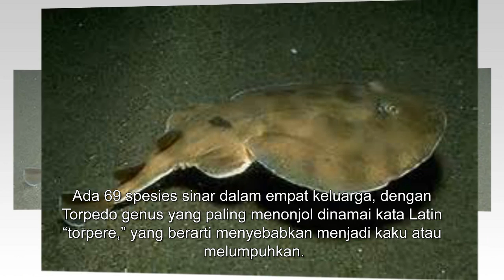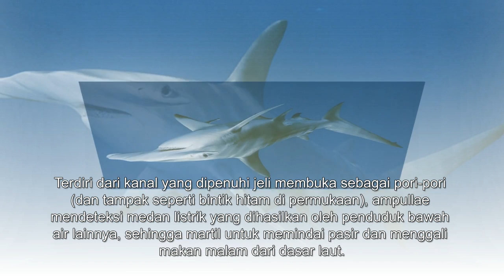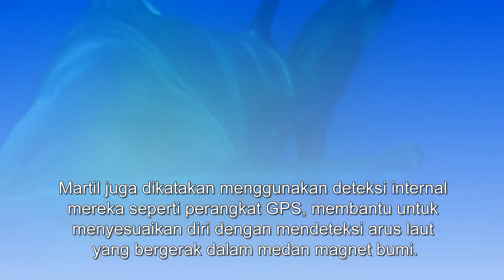3 Hewan yang Mempunyai Sengatan Listrik Mematikan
3 Hewan yang Mempunyai Sengatan Listrik Mematikan

Semua hewan yang hidup memancarkan muatan listrik (meskipun hanya listrik yang dikeluarkan lemah) selama gerakan otot rutin. Namun, hanya terdapat satu kelompok (kebanyakan air) hewan yang memungkinkan mereka untuk (dalam beberapa kasus) fisik menghasilkan listrik. Hewan-hewan ini bergantung pada kemampuan electroreception biologis mereka untuk memproduksi dan dorongan rasa / atau listrik untuk berburu mangsa untuk melawan serangan pemangsa dan bahkan navigasi.
Berikut ini 3 Hewan yang Mempunyai Sengatan Listrik Mematikan, diantaranya :

1. Peters Ikan Belalai Gajah
Ditemukan di sekitar sungai di Afrika barat dan tengah, ikan ini berwarna gelap funky yang. Batang seperti tonjolan dari kepala (yang tidak seperti pada gajah, adalah mulut sebenarnya lebih dari hidung). Elephantnose dilengkapi dengan organ yang menghasilkan listrik khusus, yang terletak di ekor, yang terdiri dari ribuan “kotak seperti sel multi-bernukleus” disebut electroplax (atau electroplaques). Dalam keadaan istirahat, masing-masing sel electroplax memiliki muatan negatif di dalam dan muatan positif di luar. Ketika organ dirangsang melalui kontraksi otot, / internal biaya eksternal dibalik, menciptakan arus listrik lemah. Dengan demikian, elephantfish ini mampu mendeteksi berbagai tingkat distorsi dalam bidang diproduksi diri dan kemudian dapat membedakan antara predator dan mangsa.

2. Ikan Pari Electric
Seperti belut listrik, hewan ini, juga mampu mengendalikan tegangan di setiap muatan listrik dalam tubuhnya. Organ produksi terletak di kedua sisi kepala dan bersama-sama menempatkan di mana saja dari delapan sampai 220 volt. Ada 69 spesies sinar dalam empat keluarga, dengan Torpedo genus yang paling menonjol dinamai kata Latin “torpere,” yang berarti menyebabkan menjadi kaku atau melumpuhkan. Kejutan listrik yang dihasilkan oleh ray berukuran rata-rata serupa dengan efek jika menjatuhkan pengering rambut ke bak mandi.

3. Hiu Kepala Martil
Dengan ratusan ribu organ electrorecptor (disebut Ampullae dari Lorenzini) di dalam tubuh mereka, hiu ini menjadi satu satunya hiu yang memiliki sensitivitas listrik terbesar yang dapat mendeteksi sinyal dari setengah milyar volt hewan lain. Dan memudahkan dalam mencari mangsa. Terdiri dari kanal yang dipenuhi jeli membuka sebagai pori-pori (dan tampak seperti bintik hitam di permukaan), ampullae mendeteksi medan listrik yang dihasilkan oleh penduduk bawah air lainnya, sehingga martil untuk memindai pasir dan menggali makan malam dari dasar laut. Martil juga dikatakan menggunakan deteksi internal mereka seperti perangkat GPS, membantu untuk menyesuaikan diri dengan mendeteksi arus laut yang bergerak dalam medan magnet bumi.

sumber:Palingseru.com/6131/7-hewan-yang-mempunyai-sengatan-listrik-mematikan